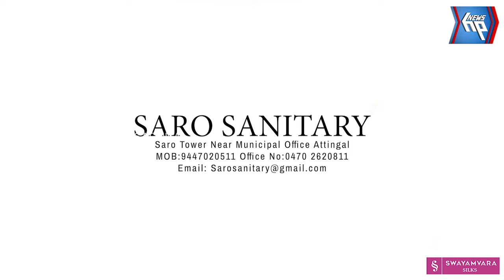രാമച്ചം വിള - കാട്ടുമ്പുറം റോഡിന്റെ അവസ്ഥ ശോചനീയം